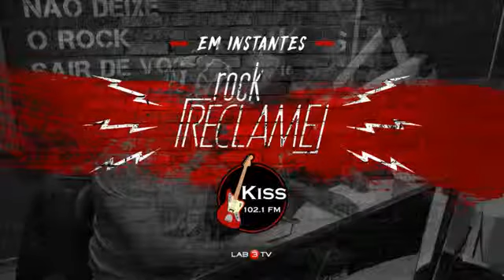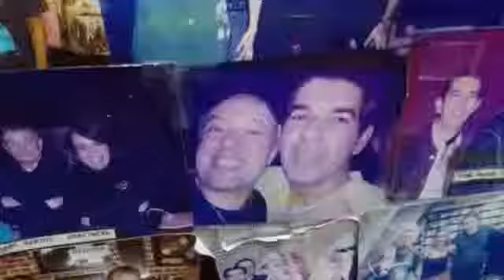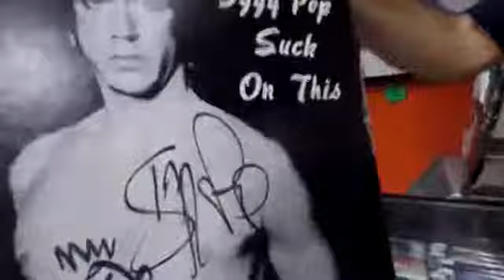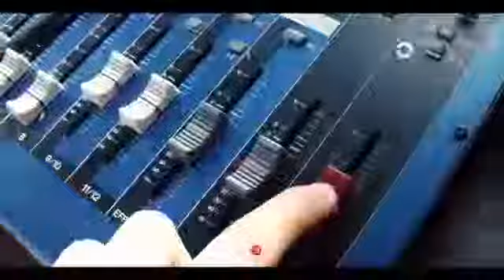“Rock Reclame” (Live): Walter Thiago (London Calling Discos) e Rui Mendes (fotógrafo)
Este vigésimo primeiro “Rock Reclame” da nova temporada, transmitido ao vivo em 19 de junho, contou com a presença de Walter Thiago, proprietário da loja London Calling Discos e o fotografo Rui Mendes.

A versão radiofônica especial e exclusiva do “Reclame” vai ao ar toda terça-feira, às 21h, ao vivo na Kiss FM 102,1. Com direção geral de Roger Garcia, os apresentadores Karan Novas, Arthur Veríssimo, Emerson Souza e Edu Parez recebem convidados do mercado publicitário e de outras indústrias para bater um papo sobre comunicação, entretenimento, música e criatividade de um jeito muito mais descontraído.